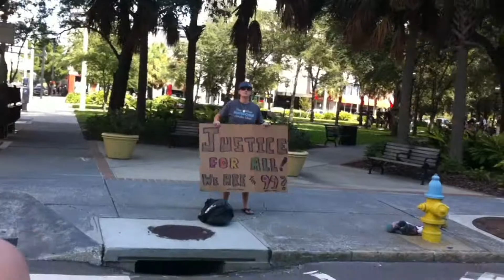First occupy tampa movement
Here is the first day of the occupy Tampa movement back in October